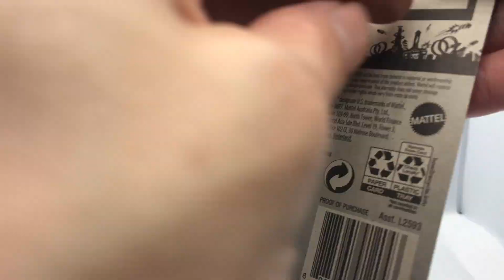IT HAS LANDED on the pegs! 2021 Mars Perseverance Rover 1/64th Scale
Unboxing the new hot wheels 2021 Mar Perseverance Rover.